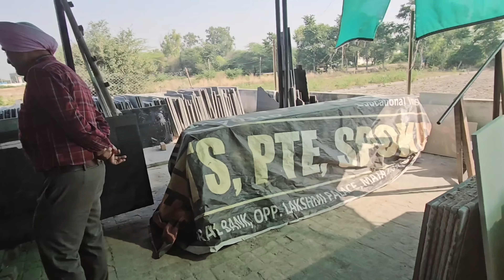ਹਾਏ ਰੱਬਾ ਪੌੜੀਆਂ ਦੀ ਚਮਕ ਨੇ ਸੋਨਾ ਫਿੱਕਾ ਪਾ ਦਿੱਤਾ || Very busy lifestyle ♥️